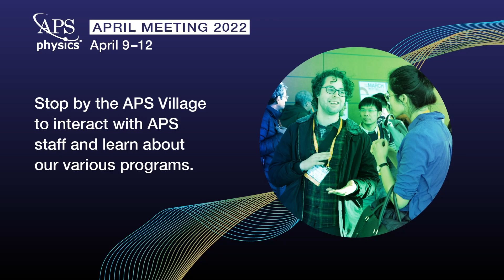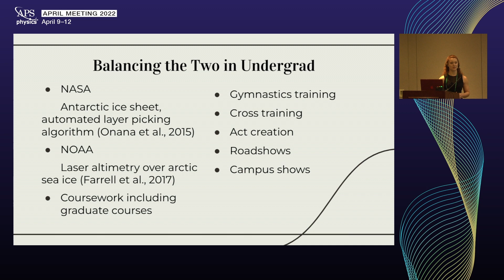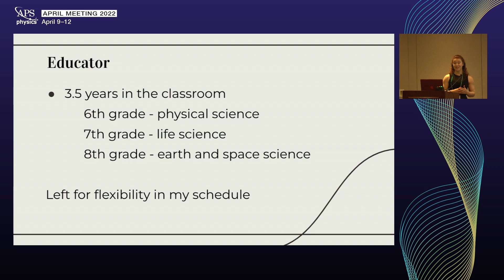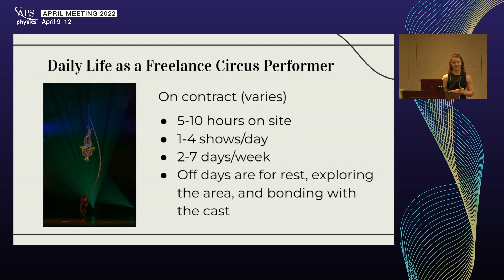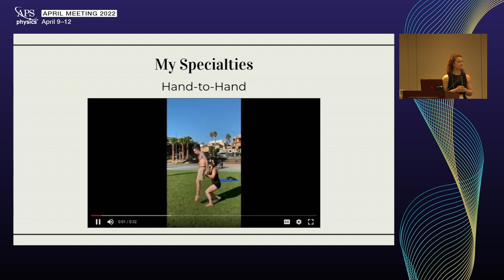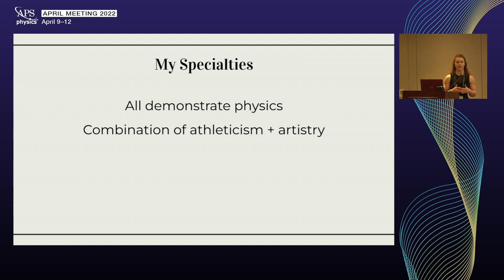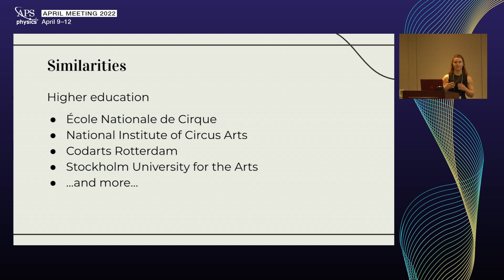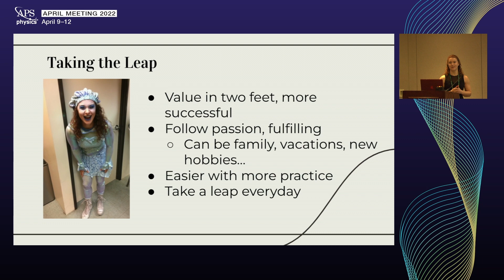Physics Education Can Spark Unusual and Creative Careers Outside of Academia (3 of 3)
Recorded Tuesday, April 12, 2022 1:30PM - 3:18PM EDT
Session Chair: Cherrill Spencer, SLAC - Natl Accelerator Lab